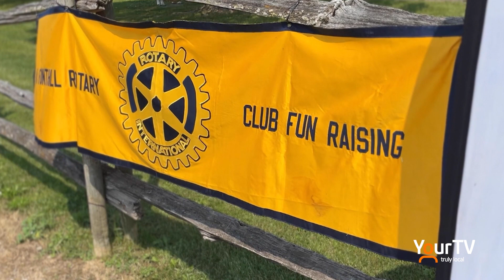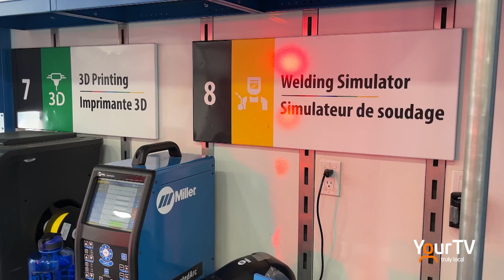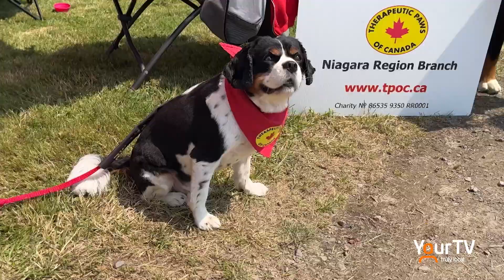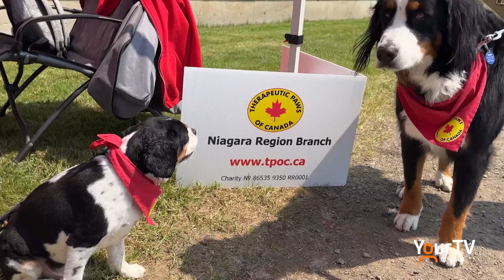Fonthill Family FarmFest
The Rotary Club of Fonthill partnered with White Meadows Farms and EL Crossley Secondary School to host Family FarmFest at White Meadows Farms on June 17th in Pelham. The partners created an exciting interactive farming playground and a forum promoting local not-for-profit organizations along with educational farming exhibits and activities.